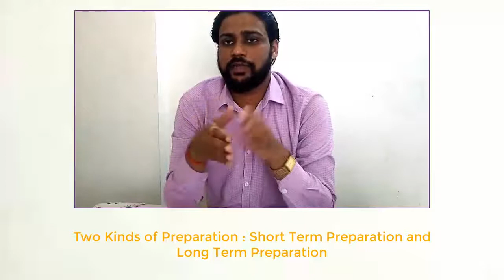How To Prepare for Engineering Exam in 15 Days and Get Above 80%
ways to study for a test